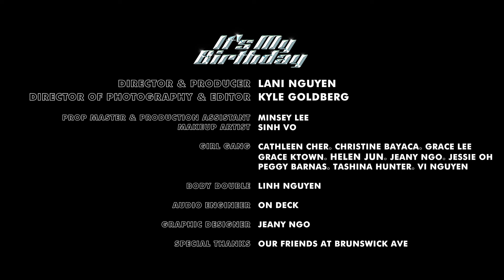DJ Lani Love - It's My Birthday (Official Video)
Stream "It's My Birthday" everywhere you listen to music

Prop master & production assistant: Minsey Lee